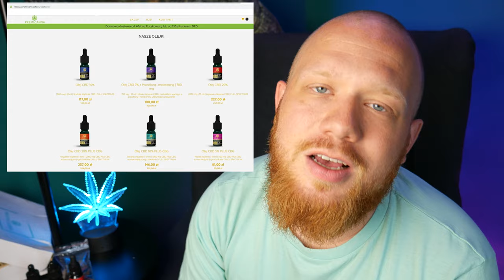OLEJKI CBD PREMICANNA - 5% 10% i 20%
Te olejki są rewelacyjne i do tego smaczne ;D Surowe pochodzące z ekstrakcji alkoholowej! Warto spróbować ;)

💻Zapraszam Cię na moją stronę konopnyweb.pl
Znajdziesz tam między innymi aktualne 💸ZNIŻKI na produkty konopne (olejki, susze, herbaty, shoty i inne)💻